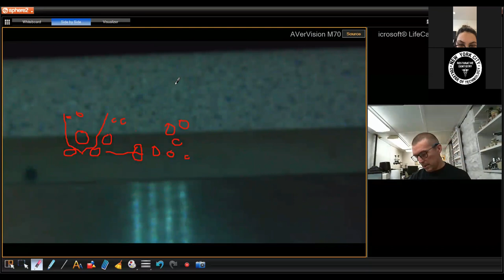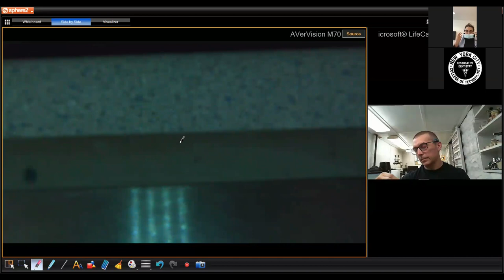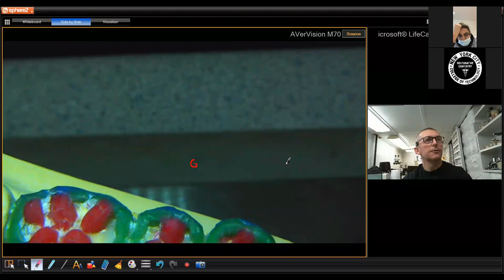Office Hours 10 20 2021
Occlusal Waxing